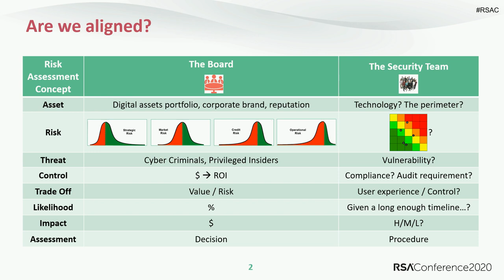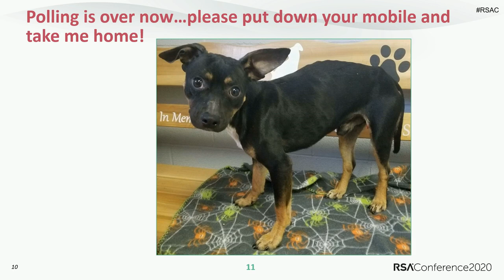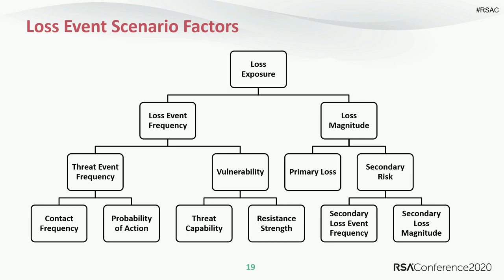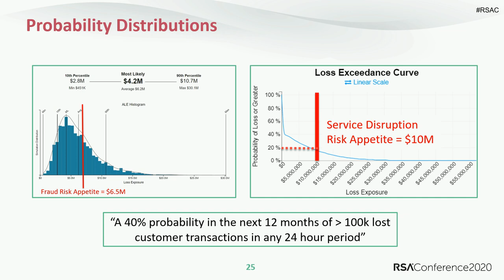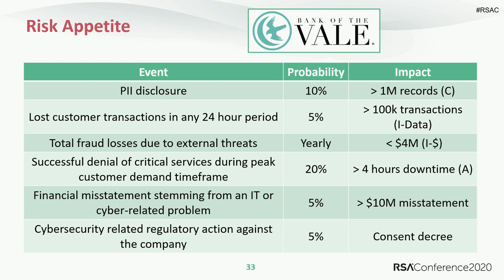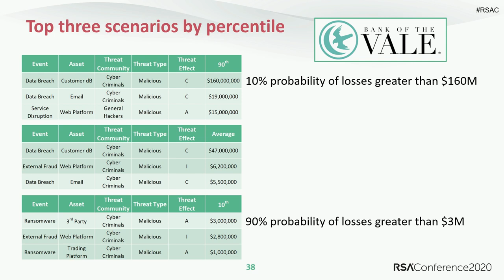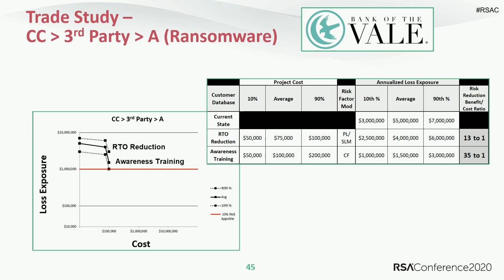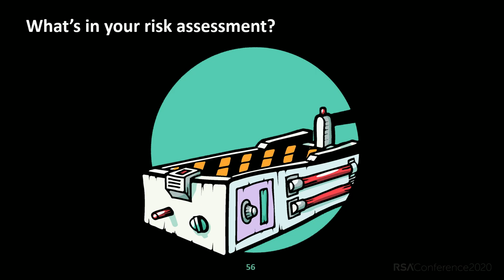What’s in Your Risk Assessment?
Steve Reznik, Director, Operational Risk Management, ADP
Allison Seidel, Senior Risk Specialist, PNC Bank, PNC Bank

Industry guidelines, standards and regulations often recommend or require a “risk assessment.” However, not all assessments are created equal. Many methods, although compliant, are not useful for running the business. This session will accelerate your risk assessment approach to keep up with the evolving regulatory landscape, while meeting stakeholder demand for higher quality decision data.
Pre-Requisites: Some experience with “risk assessment” would be helpful. This session will participate in polling. To participate please be sure to download the RSA Conference app prior to the session.